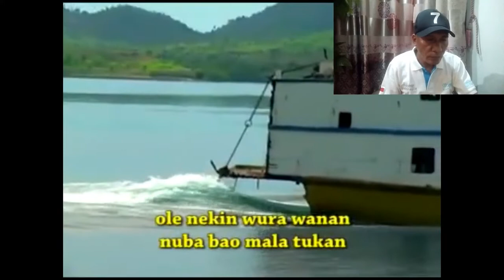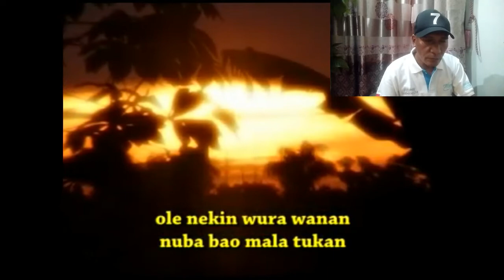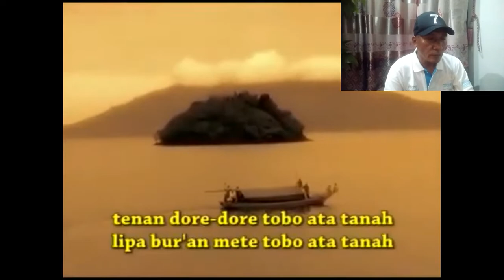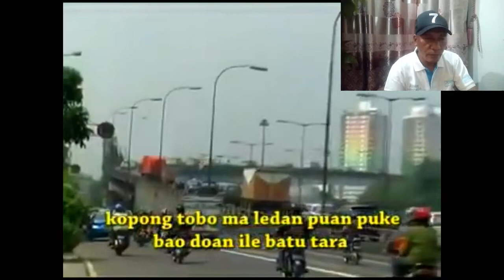BEDAH SASTRA SENI SOLE OHA DAN LAGU LAGU LAMAHOLOT.. FLORE TIMUR NTT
Lagu lamaholot dalam sastra /kasak/ puisi